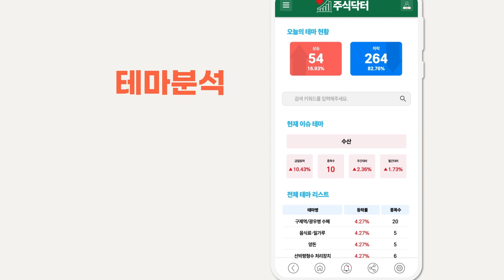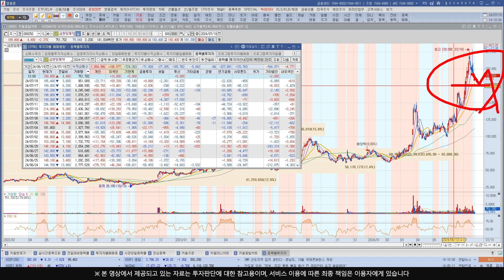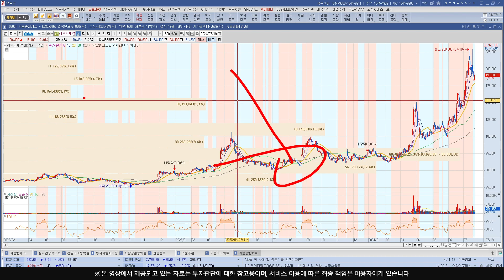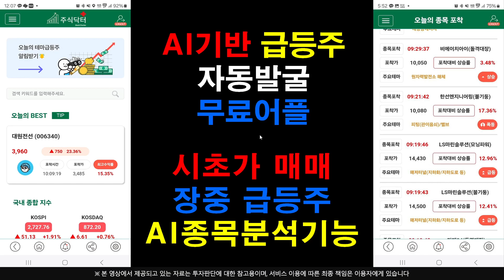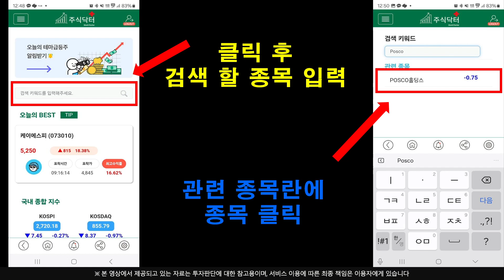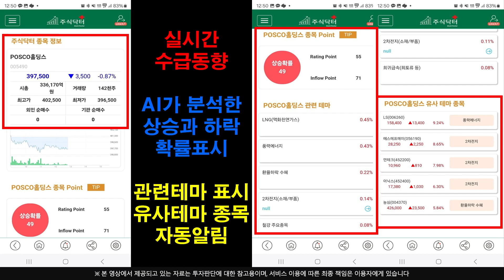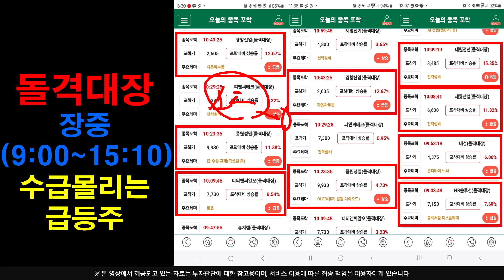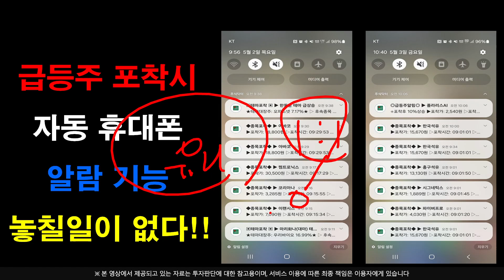[주식]삼천당제약 - 트럼프가 당선되면 이놈은 어떻게될까? 앞으로의 주가 향방은 달라질 수 밖에..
실시간 구독자소통 카톡방 투자정보 텔레그램